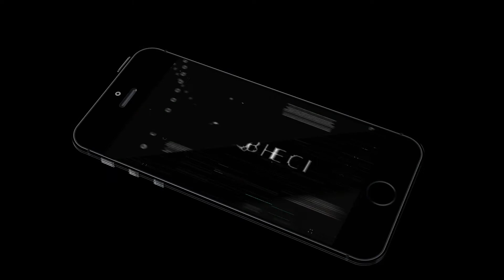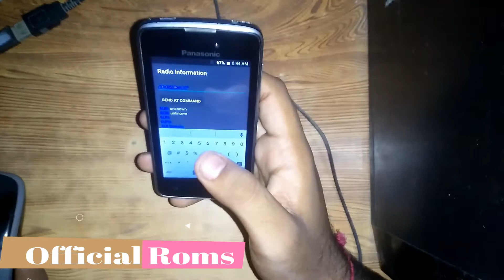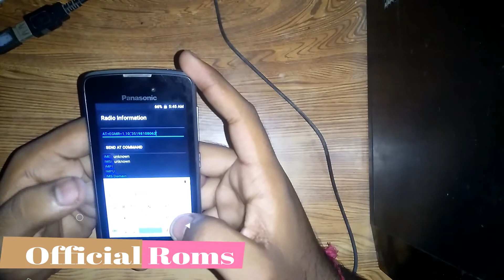Panasonic T30 imei repair without pc